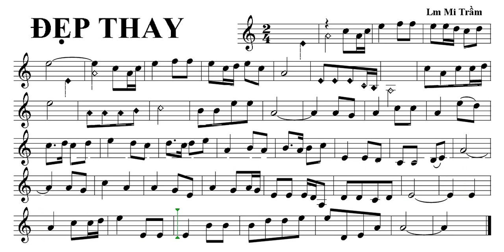ĐẸP THAY _ Đọc nốt nhạc Bè 1